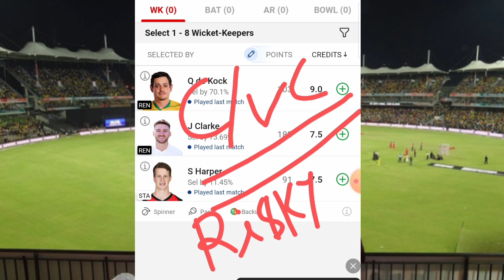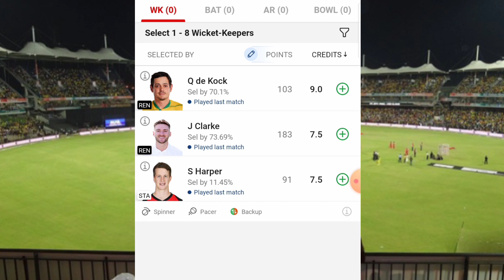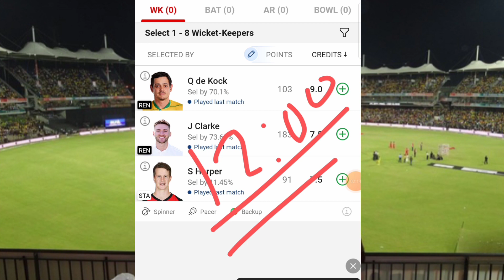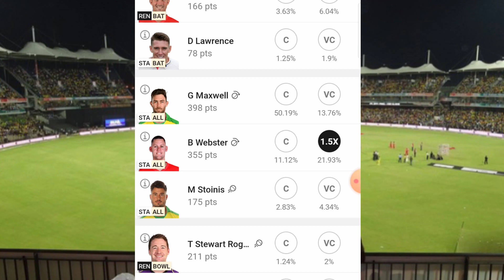MELBOURNE STAR VS MELBOURNE RENEGADES DREAM11 PREDICTION TODAY MATCH STR VS REN DREAM11 PREDICTION